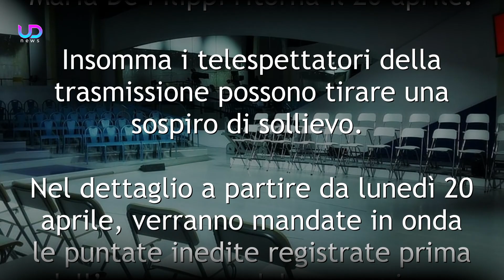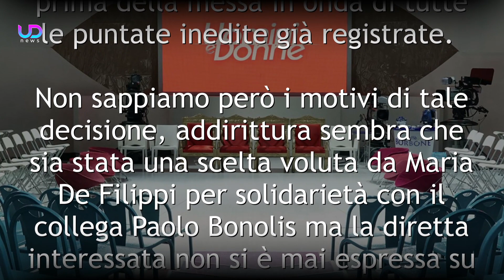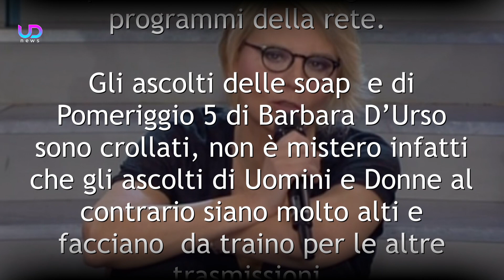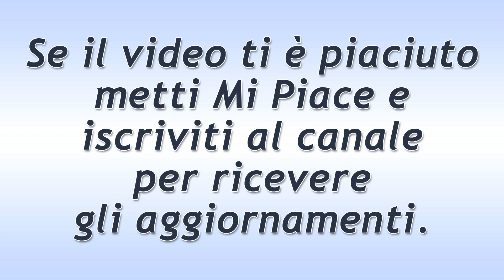Uomini e Donne Torna in Onda con Puntate Inedite!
I fan di di Uomini e donne saranno felici di apprendere che il programma torna sul piccolo schermo con nuovissime puntate del trono over e trono classico! Ecco a partire da quando! Svelate anche altre news sul reality Temptation Island! Ecco tutti gli aggiornamenti!